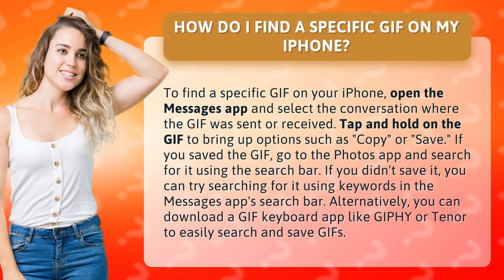How do I find a specific GIF on my Iphone?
Stop searching endlessly for that perfect GIF on your iPhone! In this video, we'll show you how to easily find a specific GIF in just a few simple steps. Say goodbye to scrolling through endless conversations and hello to a quicker way to share your favorite GIFs with friends and family. Plus, we'll share some insider tips on how to download a GIF keyboard app to make your search even easier. Don't miss out on this must-watch tutorial!